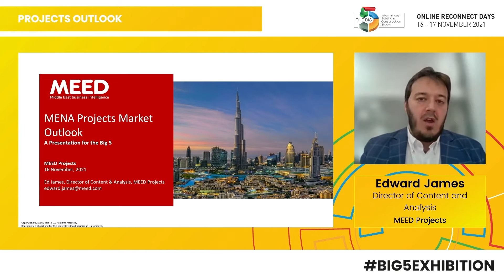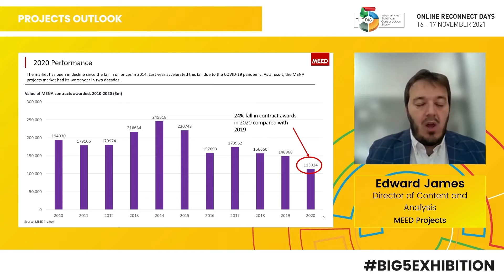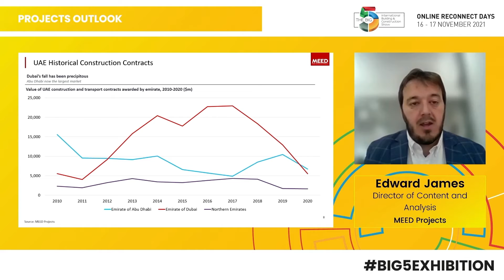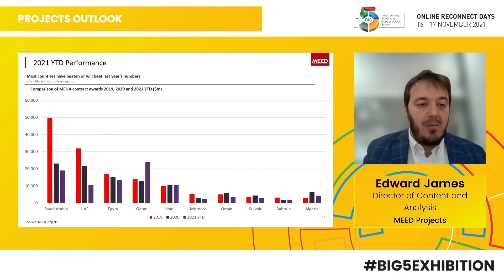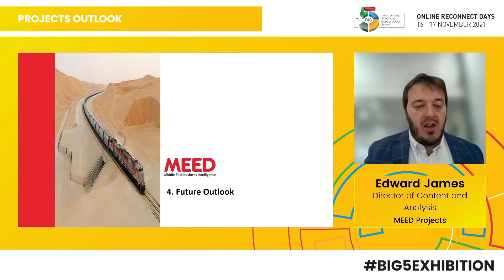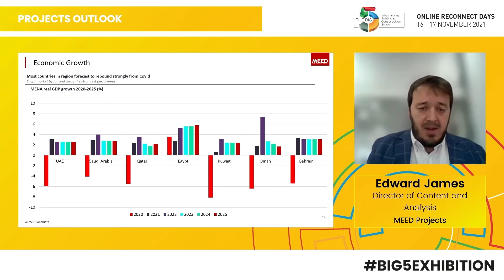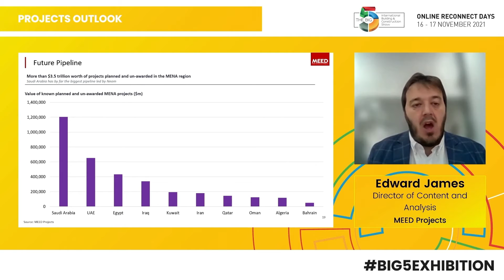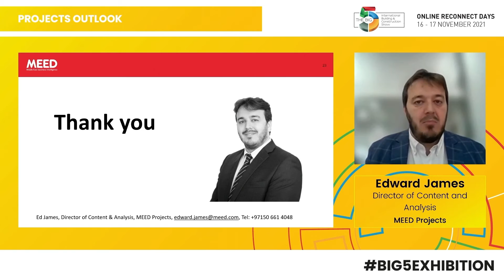Projects Outlook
The Big 5 Online Reconnect Days brought the global construction community together online to reconnect, network and learn.

Topic: Projects Outlook
Speakers:
Edward James, Director of Content and Analysis, MEED Projects